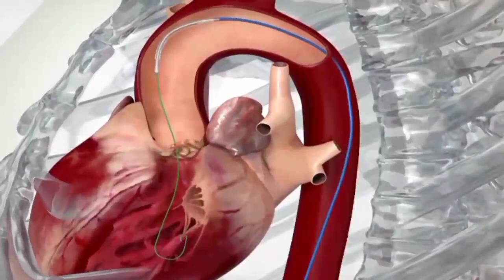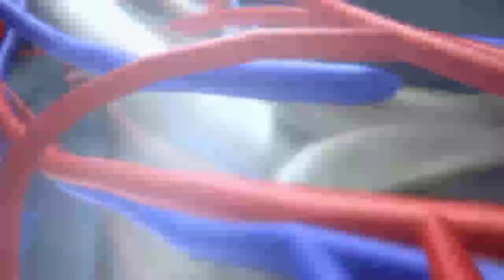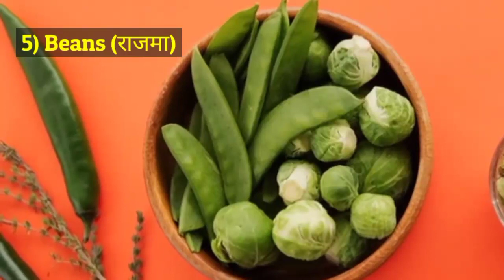Iron Rich Vegetables। आयरन से भरपूर सब्जी। तेज़ी से खून बनाएं। टैबलेट से जल्दी।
खून बनाने वाली सब्जियां कौन कौन सी है हर कोई जानें

How to Increase Blood with Some Vegetables